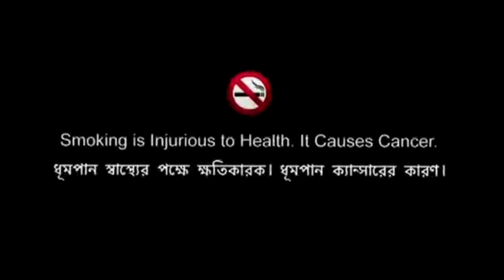হাওয়াইমিঠাই 🎬|Comedy🤣|Funny😜|Entertainment video|play now▶️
হাওয়াইমিঠাই 🎬|Comedy🤣|Funny😜|Entertainment video|play now▶️|2022

Hello gys👋👋

     যারা আমাদের ভিডিও প্রথম দেখছো ,তাদের কে আমাদের Chap A
      Achi family তে স্বাগত  জানাই❤️❣️

আমরা তোমাদের এইভাবে Entertainment করতে থাকবো আর মজার মজার মজার ভিডিও বানাবো 😜😜😜😜😜

আর যারা আমাদের Chap A Achi family তে আগে থেকে যুক্ত আছো,যারা আমাদের ভিডিও প্রতিনিয়ত দেখো তাদের জানাই অসংখ্য ধন্যবাদ 🙏🙏। আজ তোমাদের সাপোর্ট এ আমরা এতদূর আসতে পেরেছি তোমরা এইভাবে পাশে থাকলে আরও দূর যেতে পারবো।😊😊😊😊😊🥳🥳🥳🥳🥳

                       :- সবাই কে জানাই আন্তরিক ভালোবাসা :-

🧾Main Adviser:-
Sanju

🎬Directer:-
David Rahul

📋Scripts writer:-
Sanju

✂️🎥Video Editing:-
Sanju

Cast:-
Pronob
Sammy
Sanju
Avi
David
Sushovon

🎧Background voice:
Sushovon

📹Camera:
Monti

Production:-
Chap A Achi Team

         আবার পরের ভিডিও তে দেখা হবে ততদিন ভালো থাকবেন, সবাইকে ভালো রাখবেন  আর হাসতে থাকবেন।আর নতুন ভিডিও  আসার আগে আমাদের পুরনো ভিডিও গুলো দেখতে থাকুন ❤️❤️❤️।

                আমরা আবার আসবো তোমাদের মজা দিতে।😜

If any issue please contact this E-mail, don't send "STRIKE" our channel.

Releted topic:
Result2022
School Life
College life
Teacher nd student
Student nd teachers
Father nd son love
Father nd son bonding
viral comedy video
Funny videos